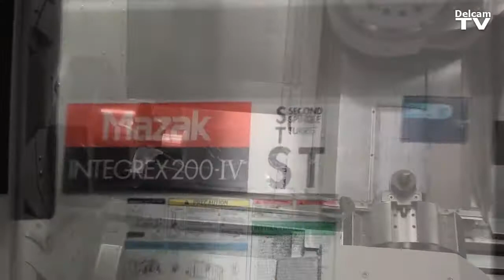Delcam and Mazak Turn-Mill Demonstration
This turn/mill demonstration was prepared by engineers from Delcam Italia and Mazak using the FeatureCAM feature-based CAM programming system.